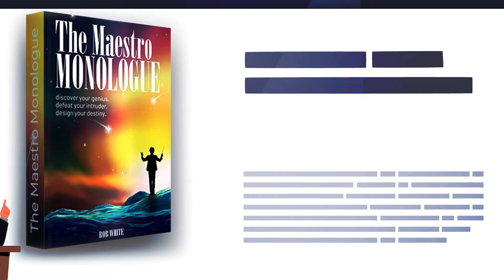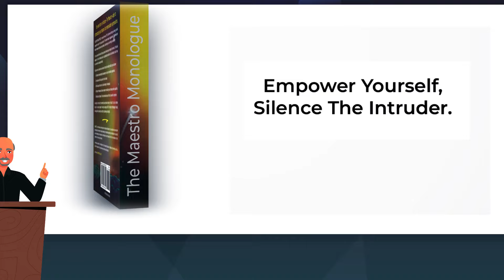The Maestro Masterclass by Author Rob White | The Maestro Monologue | The Intruder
Did you know an intruder is vying for first place in your mind?
Defeating the intruder is the first step towards living life like the MAESTRO!

Always remember no one can walk your path on your behalf.
Be prepared to shatter all the myths, superstitions, and misconceptions that have hampered you from achieving your true potential to become the Maestro you are meant to be with this self-help book!